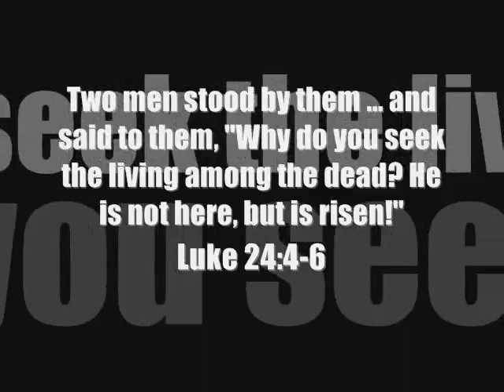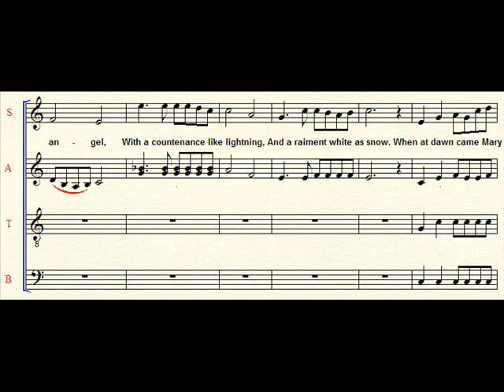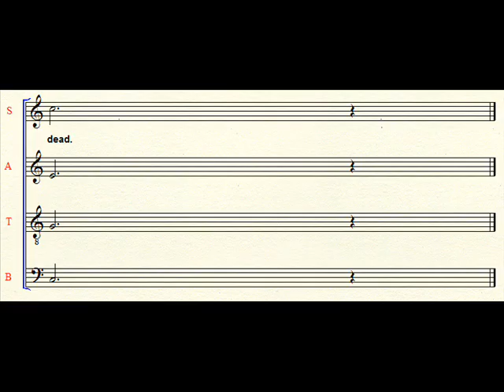Resurrection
Lyrics by Homer F. Morris
Hymnal is Praise for the Lord
Edited by John P. Wiegand
Published by Mark M. McInteer, Praise Press